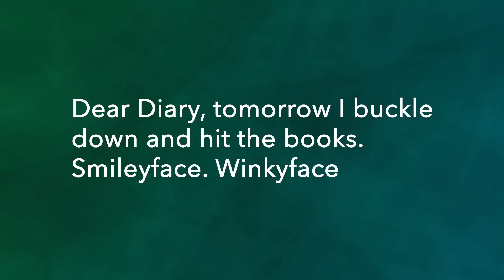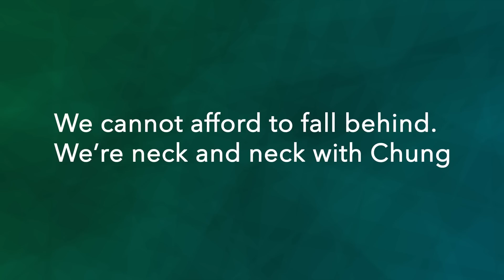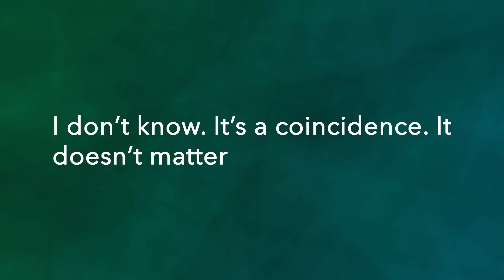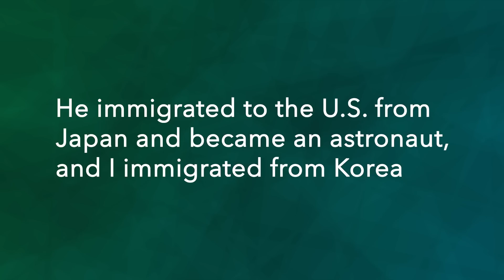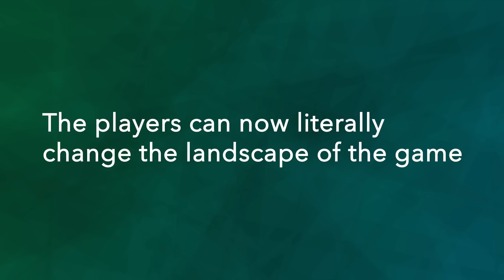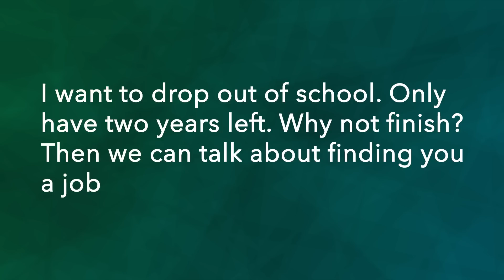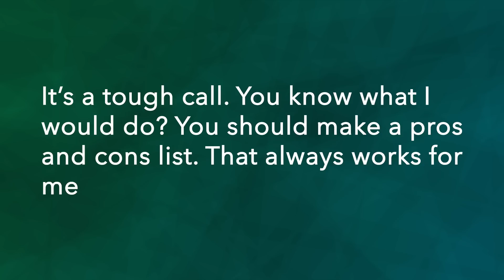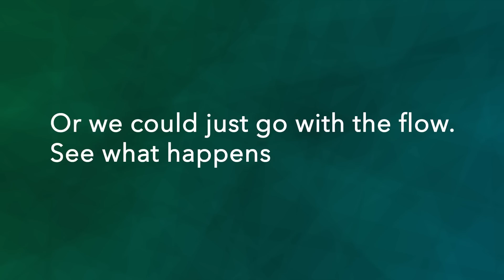25-минутная тренировка английского на слух l Курс аудирования по английскому